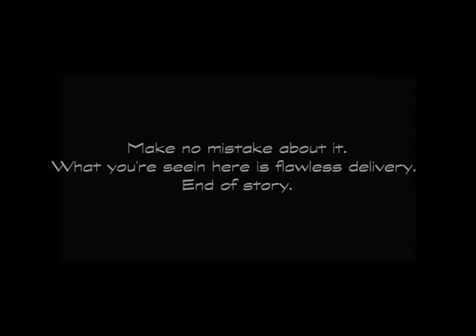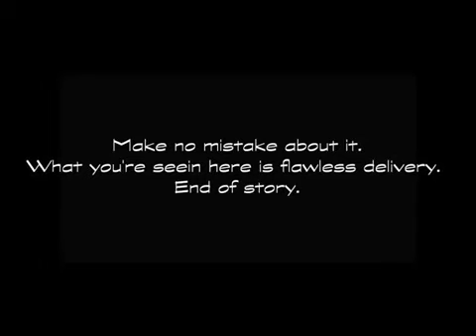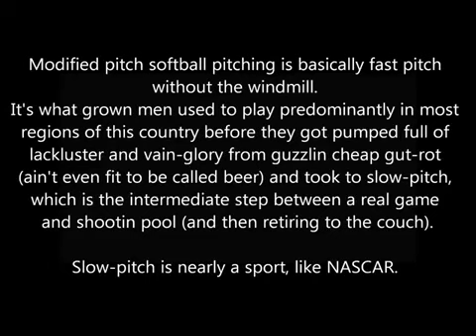Modified Pitch Softball Demo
Because you were dying to see how it's done.

Tribute to a friend.

In this style, the pitcher brings the arm out to the side laterally (abduction). But they turn their body toward second base at the same time. This allows the pitching .

Men of Iron (4-0) vs Escojidos (4-0) Salem County Rec Fields in Pedricktown NJ March 25th 2017 Men of Iron win tournament defeating the Escojidos 4-2.